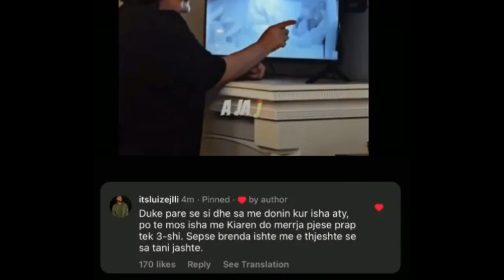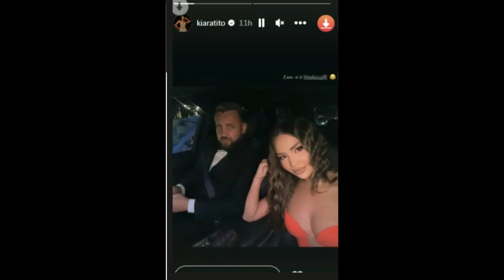"Do merrja pjese serisht te BBV3, por ..." Luiz Ejlli ben deklaraten e papritur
Luiz Ejlli ben deklaraten "Do merrja pjese serisht te BBV3, por ...
1 komb 1 gjak